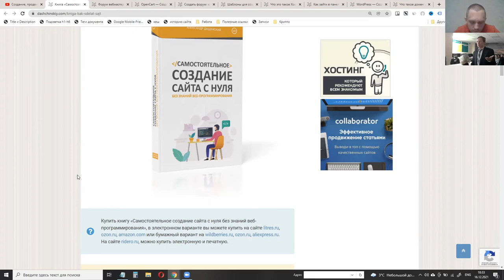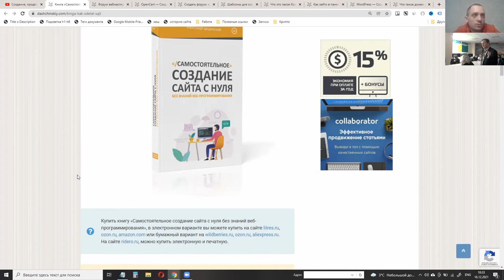Выбор CMS для сайта (движок для сайта и интернет-магазина)